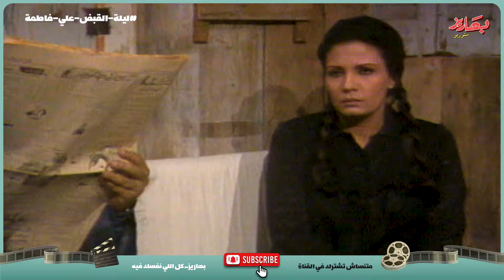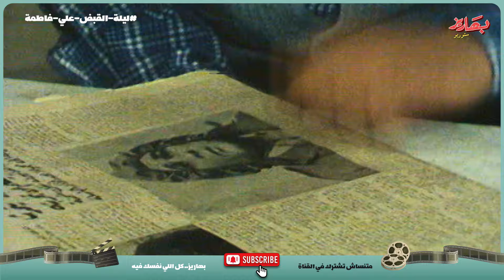ليلة القبض على فاطمة - الحلقة 5 | بطولة فردوس عبدالحميد وفاروق الفيشاوي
"في إطار درامي، يتهم شاب أخته (فاطمة) بالجنون ويرسل مجموعة من مستشفى الأمراض العقلية للقبض عليها مستغلًا منصبه السياسي، تحاول فاطمة إلقاء نفسها من أعلى البناية وتحكي للناس كيف أنها ربت أخيها وضحت من أجله ورفضت الزواج كما يستعرض العمل مشاركتها في المقاومة في بورسعيد ضد العدوان،بطولة فردوس عبدالحميد،فاروق الفيشاوي،أمينة رزق، تأليف سكينة فؤاد، إخراج محمد فاضل.